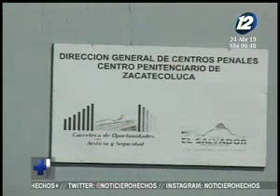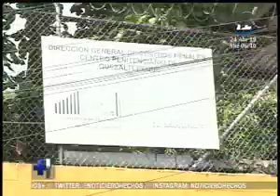El director de Centros Penales habla sobre el contexto carcelario de El Salvador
En el espacio de la entrevista de ''Hechos AM'' nos visita el director general de Centros Penales, Marco Tulio Lima quien nos habla en detalle sobre la actual situación que vive El Salvador en materia carcelaria.